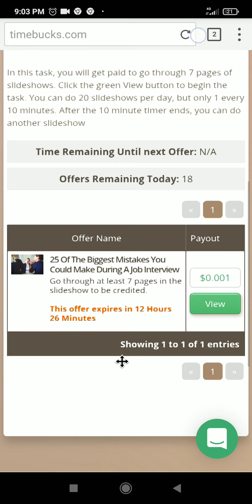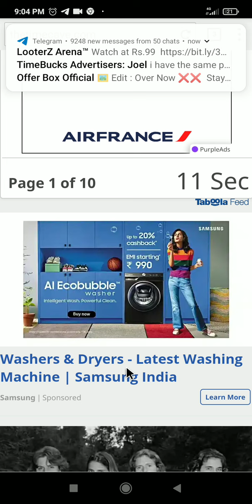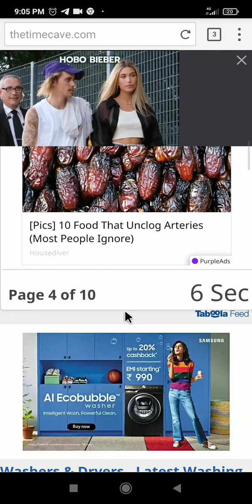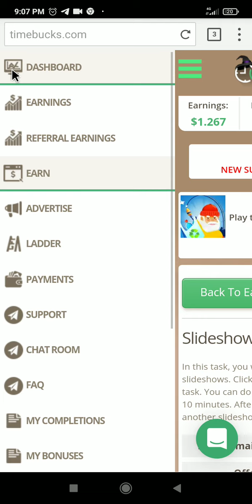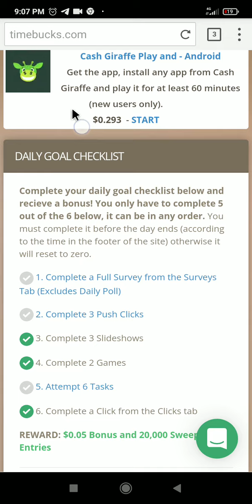8-Timebucks: 3 Slide Shows completion is required for green tick (See how I completed 3rd one)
and may ask question directly to my whatsapp.

Please mention your timebucks ID so that
I can verify your ID and save your no. as my referrals
for timely response.

I will be in contact with my referrals always.